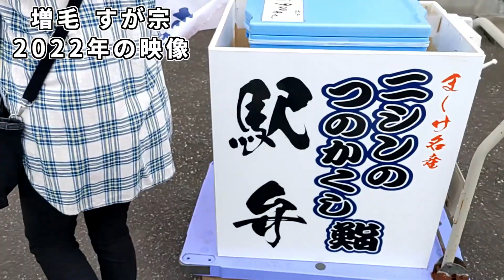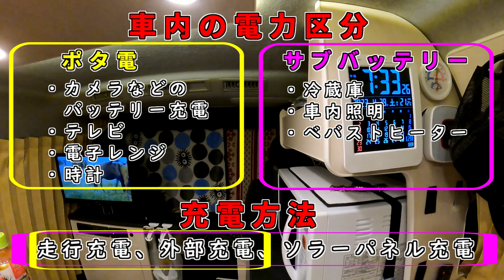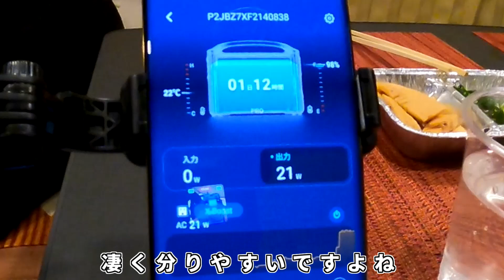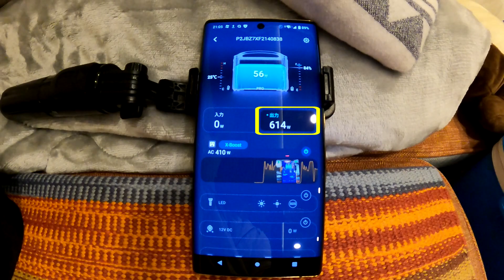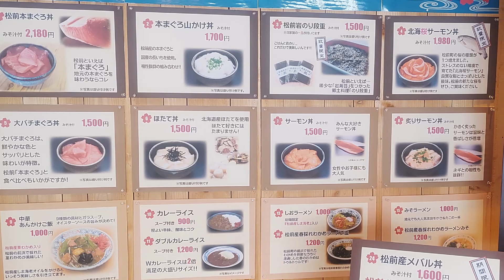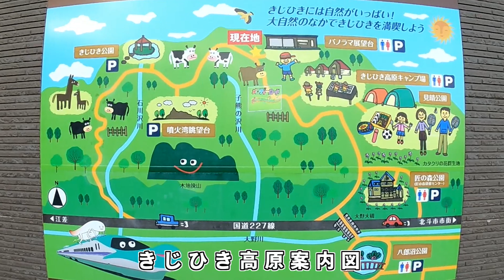【キャンピングカー北海道車中泊 道南の旅】松前で桜とマグロ、温泉を堪能。あると便利?ポタ電エコフロー初使用！車内の電力事情を紹介。きじひき展望台からの絶景!石狩町佐藤水産の「おこわ」シリーズが絶品!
ハイエースキャンピングカーRICORSOで道南旅。動画の前半は車中泊の様子や車内の電力、ポタ電のモニター表示などの紹介。後半は道南「松前観光」！松前城、桜、マグロ丼、温泉を堪能しました。北斗町きじひき高原パノラマ展望台を見た後に道の駅「ななえ」で車中泊。石狩町佐藤水産のおこわシリーズが絶品!!

★～動画キャプチャー～★
00:00　動画の始まり
01:25　増毛町すが宗
01:38　石狩佐藤水産おにぎり
02:18　ハイエース車中飯
02:35　ポタ電スマホモニターの紹介
03:59　石狩佐藤水産「おこわ」
06:47　松前城、桜を堪能
10:05　道の駅松前マグロ丼
11:40　きじひき高原展望台
12:39　車内で宴

北海道をベースにバンコンRICORSOで休日に夫婦二人旅を楽しんでいます。
北海道の大自然と車窓動画。道の駅や温泉を紹介、
道中の美味しい食べ物やお酒をRICORSO車内で楽しんだりもしています。
旅の途中、キャンプ場やRVパーク等での車中泊も楽しんでいます。
北海道とRICORSOの魅力、車中泊の楽しさに共感できましたら